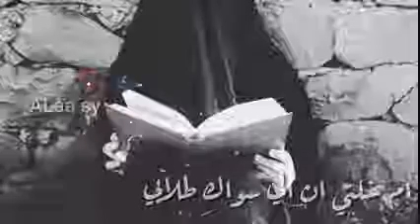حالات واتس اب للبنات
🎬 معلومات التواصل 🎬

😊انستغرام: ah_2002med